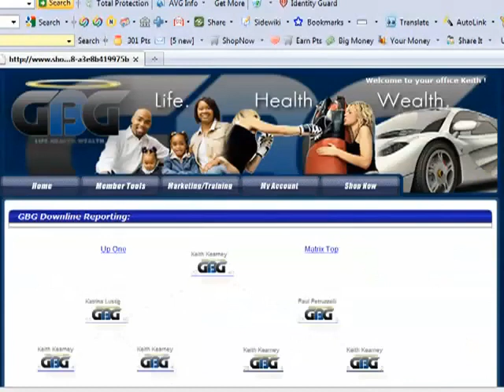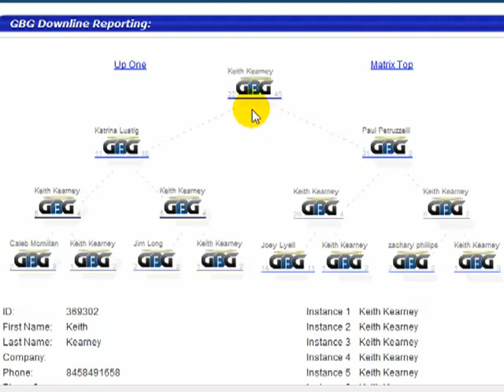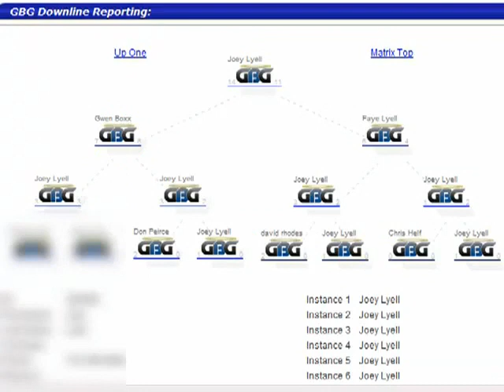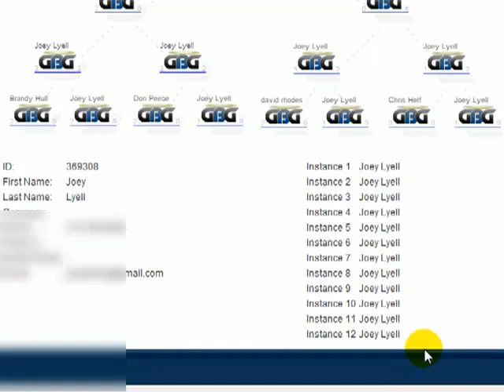GBG Business Opportunity! Free GBG Marketing System! Residual Income!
If You're Not Using GBG Products To Build Your RESIDUAL INCOME You're Leaving 100's And 1000's of Dollars On The Table!
GBG's 10-in-ONE orange-flavored Liquid Multi-Vitamin is FANTASTIC!
    10 Formulas in a "Body-Ready" Liquid Delivery System For Superior Bio-Availability at the Cellular Level
*It's a MULTI-VITAMIN & MINERAL with Essential Daily Value Nutrients!
*It's a CARDIOVASCULAR FORMULA  for a Healthy Heart!
*It's a STRESS FORMULA  for Today's Hectic Lifestyles!
*It's a SUPER-ANTIOXIDANT  Age-Defying Nutrients!
*It's an IMMUNE ENHANCER to defend Your Body at the Cellular Level!
*It's An ENERGIZER Naturally No Harsh Stimulants
*It's a MEMORY & MOOD ENHANCER with Proven "Feel Good" Nevra Nutrients
*It's a DIGESTION AID with Pure Aloe Concentrate
*It's a VISION SUPPORT FORMULA with the Powerful Benefits of Lutein & More!
*It's a BONE & JOINT FORMULA with Sulfur-Rish MSM

All GBG wellness products are made of the highest quality ingredients, in an FDA approved manufacturing facility.

When you purchase the 10-IN-ONE Liquid Vitamin and Mineral Super Formula on
monthly autoship you become eligible to grow a GBG business.
 Lock In Your Spot In My GBG Matrix